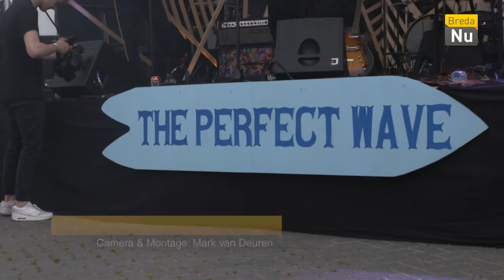Breda in Beeld: Surf & Turf Outdoor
Surf en Turf staat voor heerlijke muziek, fijne mensen, goede sfeer en lekker eten. Dit jaar staat er een heerlijke (inter)nationale line-up.